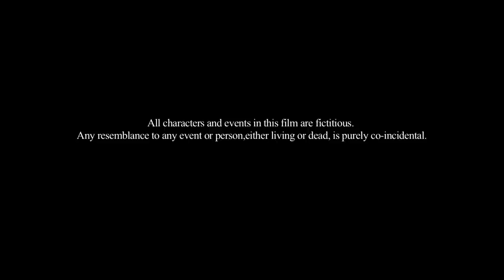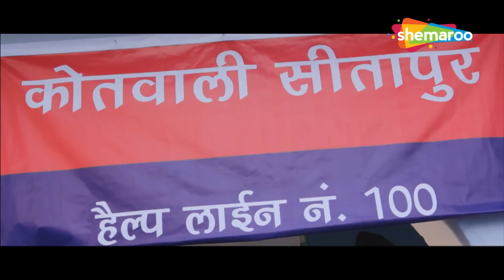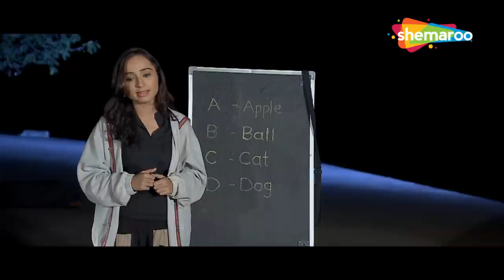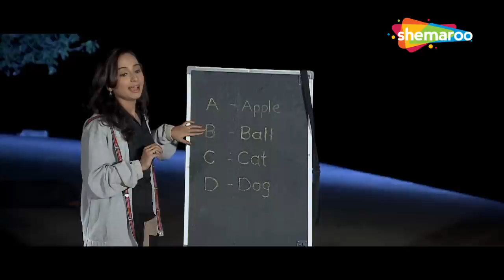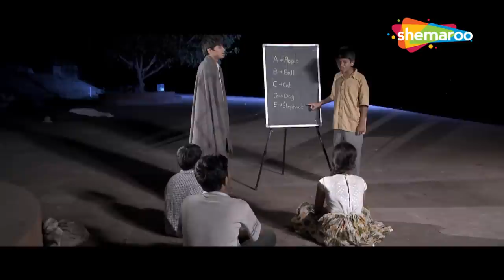Anjaan Parindey | Full Movie | Mohak Meet, Omkar Sanghavi, Shantanu Ranganekar, Sudha Chandran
Cast: Mohak Meet, Omkar Sanghavi, Shantanu Ranganekar, Pramod Moutho, Sudha Chandran
Director: Hemant Salve, S. R. Pratap
Language: Hindi
Genres: Drama